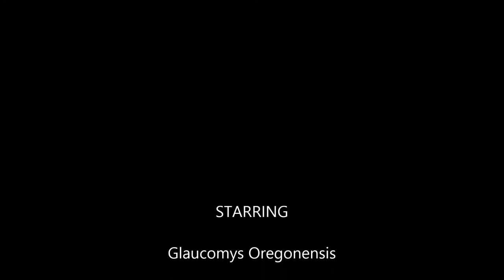Flying Squirrel, July 2017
Flying Squirrel clips